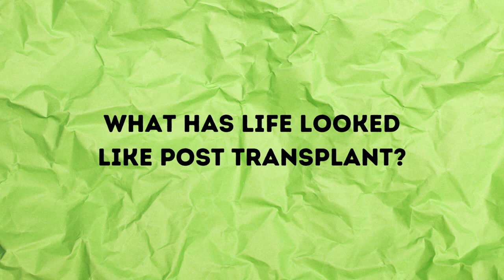Donor Stories: Pat McEntee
Meet CKF Ambassador and Heart Transplant Recipient Pat McEntee. Pat received his heart transplant as a result of two congenital heart defects in 2017.